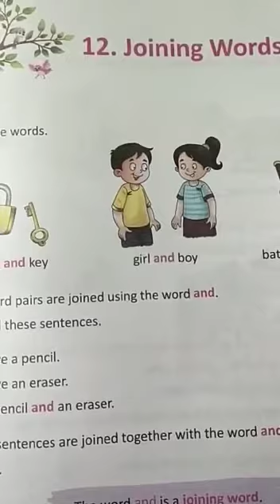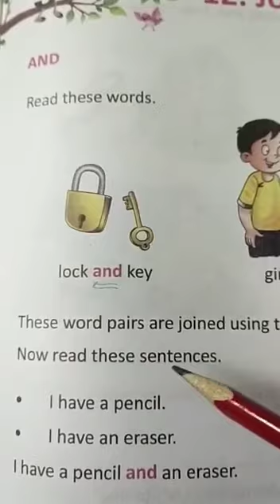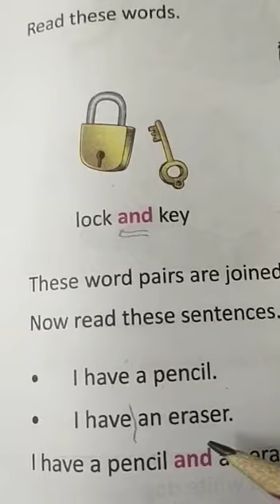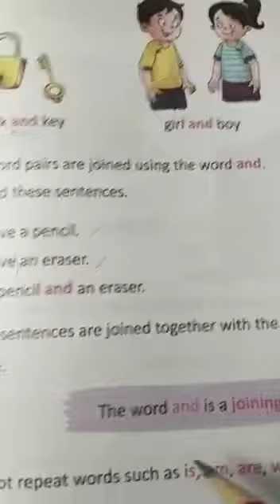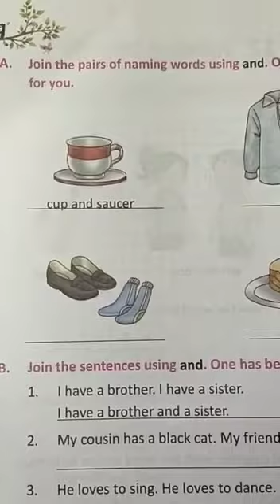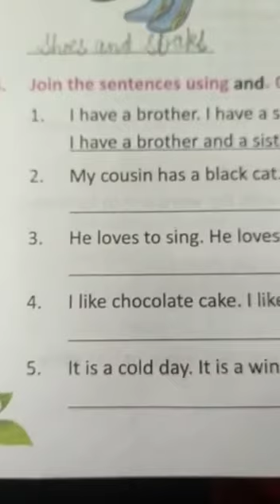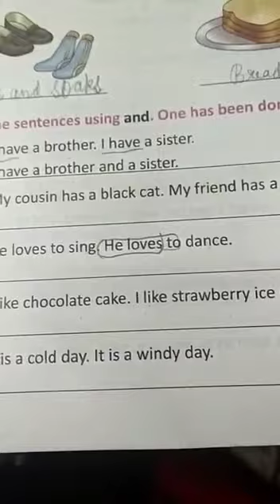Grade-1 l Joining Words ( Use of And ) l Grammar